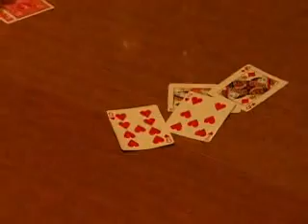Mountain SCABS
The Southern California Advocates of Bimonthly Sheepshead gather at Boyd's cabin in Lake Arrowhead, June 10, 2006.